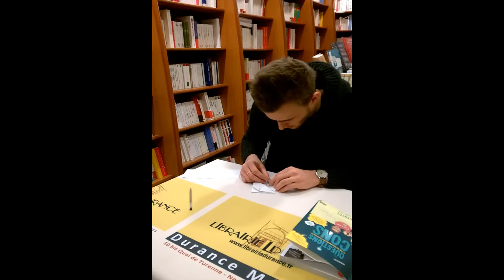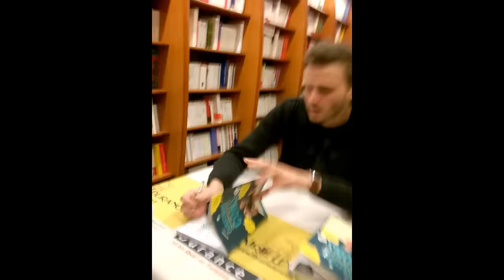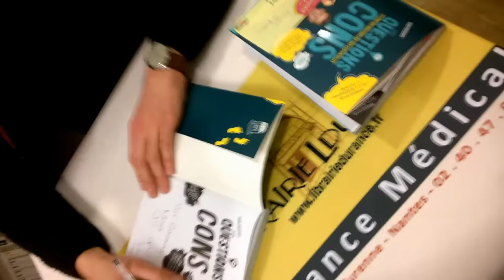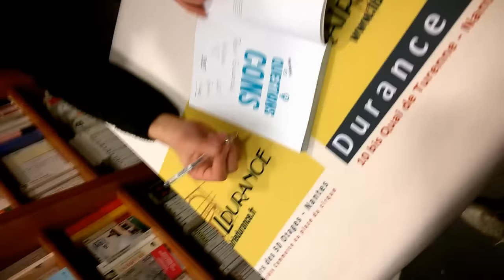En dedicace avec Hugo des Questions Cons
Ps: je cherche des partenariats
Si vous voulez me poser des questions c'est:
- En commentaire